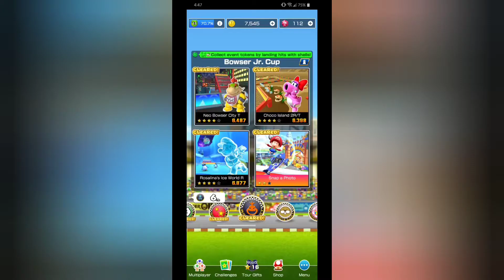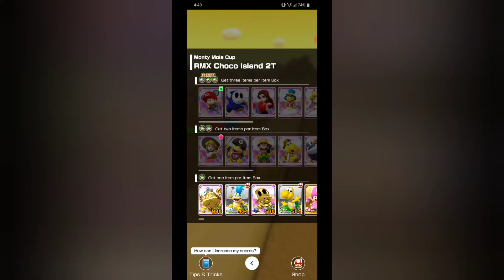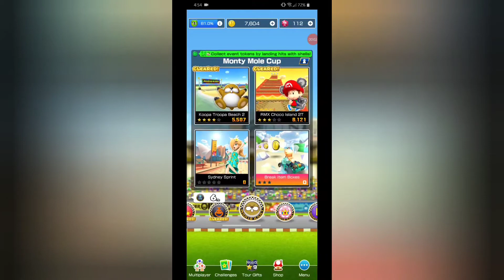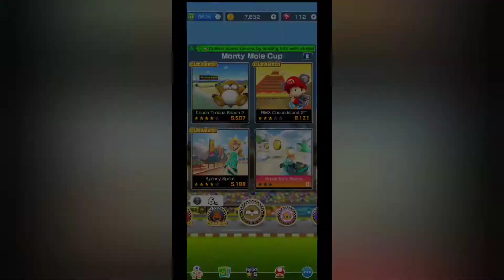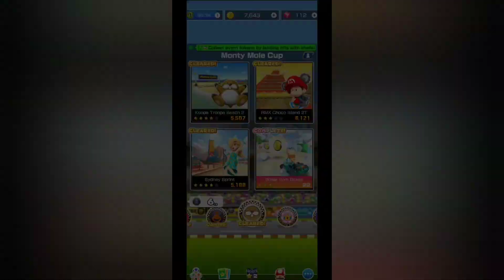Mario Kart World Tour: Entire Monty Mole Cup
Channel is dedicated to bringing wholesome entertainment to children of all ages. Videos include video games, animae, cartoons, art work, and more! So just sit right back, relax, and enjoy folks!